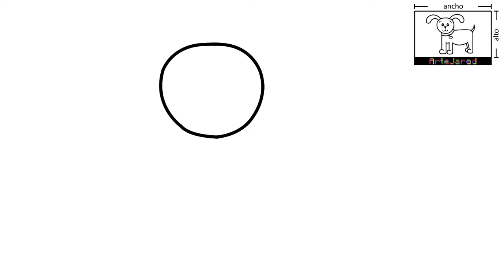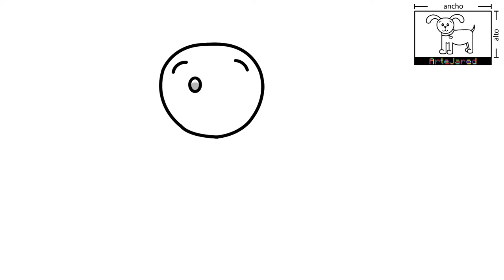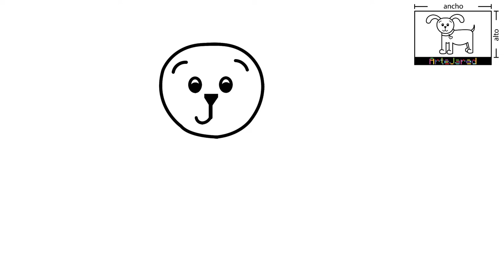COMO DIBUJAR UN PERRO ✅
✅ Ahora, CUALQUIER niño PUEDE dibujar. Sigue el paso a paso que explicamos en este video y verás lo fácil que es dibujar un perro.

Y si estás leyendo esto significa que perteneces al 1% de las personas que se lee la descripción de los videos de YouTube hasta el FINAL. Déjame un COMENTARIO con un emoji de perro 🐶 sabré que ERES ESPECIAL y si veo muchos... ¡me alegrarás el día!